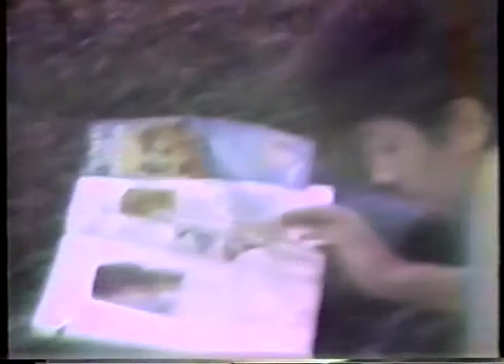Almoço e Jogo de Tênis - Ampére - 1986